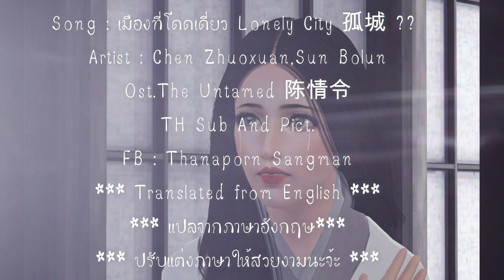Gu Cheng - Lonely City - เมืองอันโดดเดี่ยว Ost.The Untamed ปรมจารย์ลัททธิมาร ซับไทย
Song : เมืองที่โดดเดี่ยว Lonely City
Artist : Chen Zhuoxuan,Sun Bolun
Ost.The Untamed

เนื้อเพลงสำหรับภาพประกอบ